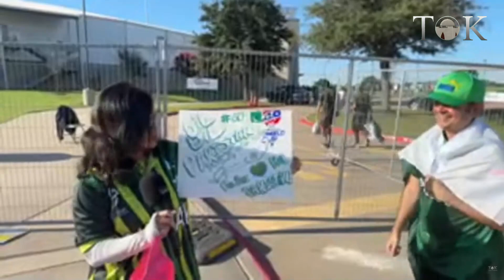A Pakistani fan excitement for PAK v USA match in the T20 World Cup | Karachi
A fan of the Pakistan team, especially fast bowler Haris Rauf, is excited for the match against the USA.